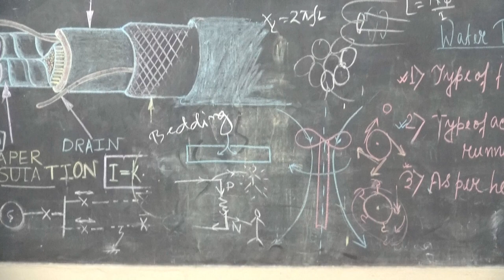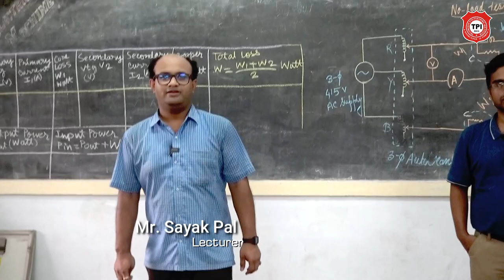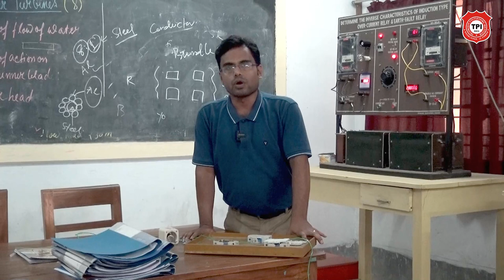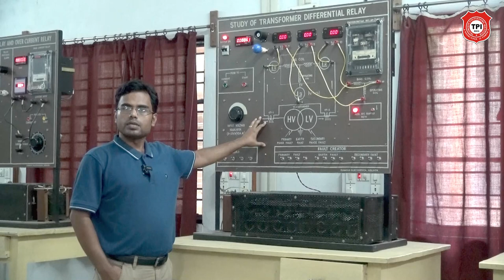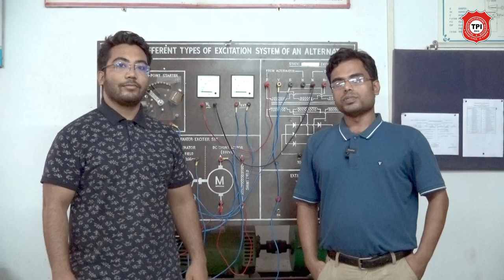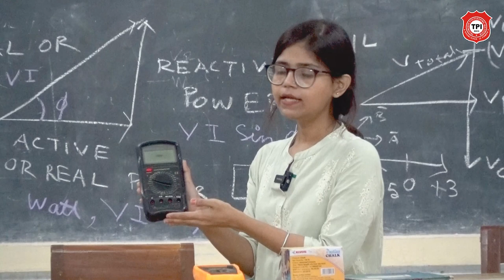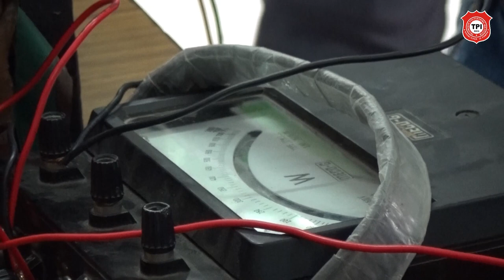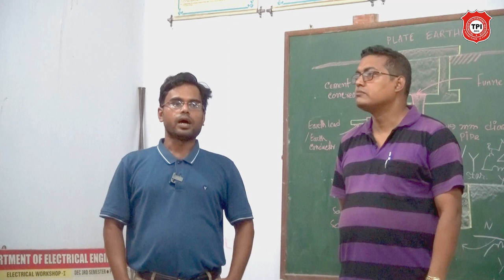Electrical Engineering in our College@techniquepolytechnicinstitute